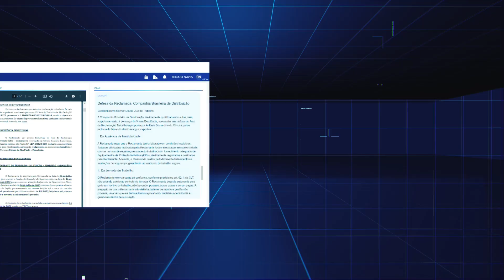VT 15 Segundos Corejur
A Big Brain recebeu o desafio da COREJUR, uma empresa especializada em automação para escritórios de advocacia. Criamos um vídeo de 15 segundos para explicar seus serviços de forma clara e impactante.

O cliente aprovou o roteiro criativo e a produção final. Confira o resultado!